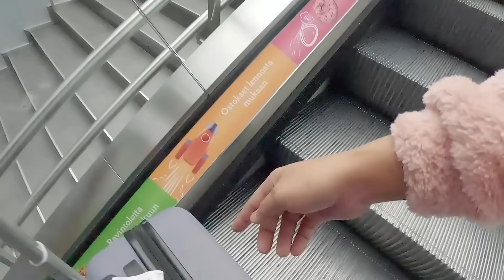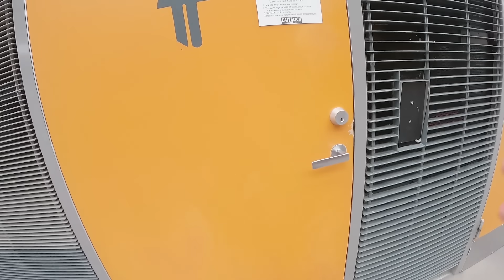ITO NA YUNG ARAW NA MAIIWAN KO NAMAN SI MISTER+HINDI SYA KASAMA SA PAG ALIS KO